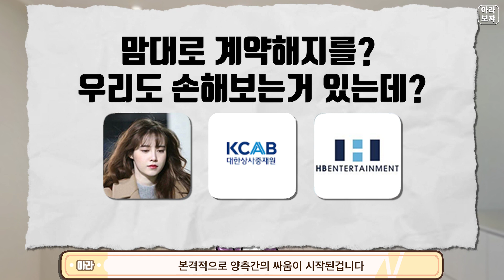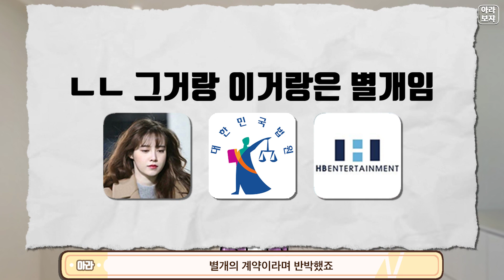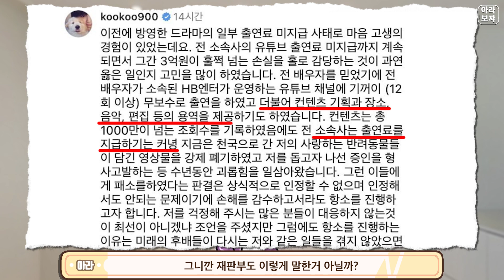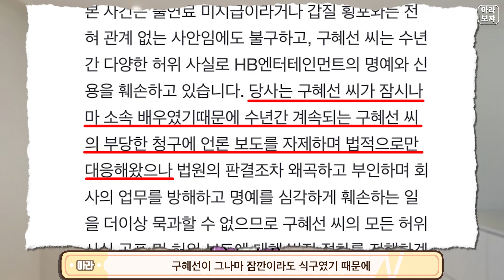정말 탈출하길 잘한 안재현ㅋ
감사합니다.

[BGM 출처]